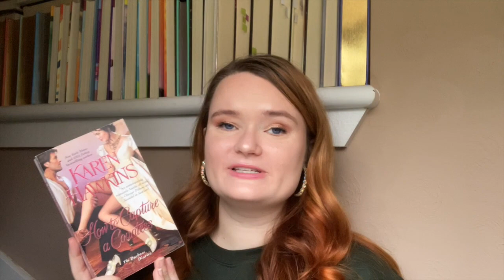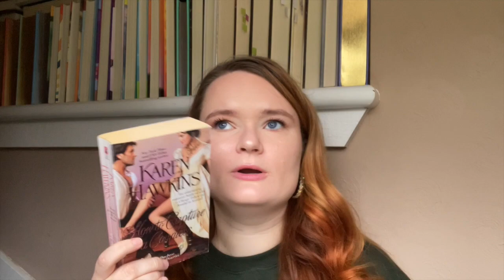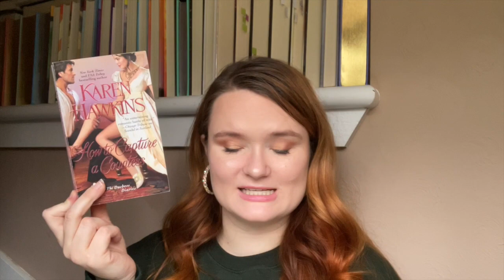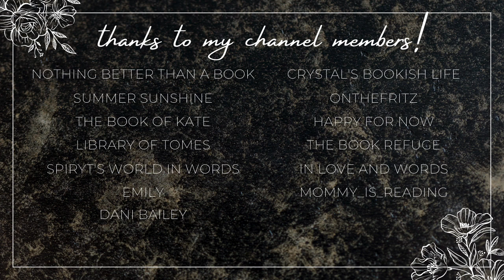december reading wrap up💙✨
Hi yall!!❤️Here we have all of the books I read last month in December!

✨VIDEOS MENTIONED✨

✨BOOKTUBERS MENTIONED✨

xoxo Ava💕